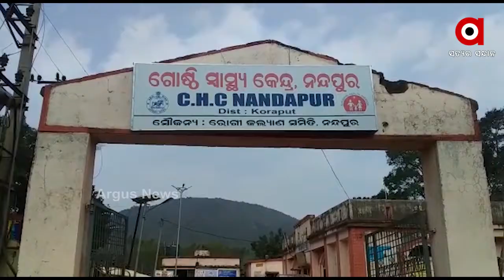କୋରାପୁଟ ନନ୍ଦପୁର କମାରଗୁଡ଼ା ଛକରେ ଦୁର୍ଘଟଣା....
କୋରାପୁଟ ନନ୍ଦପୁର କମାରଗୁଡ଼ା ଛକରେ ଦୁର୍ଘଟଣା । ଭାରସାମ୍ୟ ହରାଇ ନାଳକୁ ଖସି ପଡ଼ିଲା କାର । 6 ଗୁରୁତର ଅବସ୍ଥାରେ ସହିଦ୍ ଲକ୍ଷ୍ମଣ ନାୟକ ମେଡିକାଲରେଭର୍ତ୍ତି  କରାଯାଇଛି । ସମସ୍ତ ଗୁରୁତର ଗୋଟିଏ ପରିବାରର...